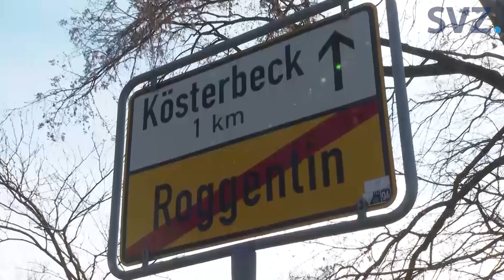Mann soll Eltern und Schwester in Rövershagen ermordet haben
Schreckliches Verbrechen bei Rostock: Ein Mann soll seine Eltern und seine Schwester getötet und ihre Leichen in einem abgelegenen Feldstück verscharrt haben. Der mutmaßliche Täter sitzt inzwischen in Haft, während Ermittler den Tatort untersuchen.